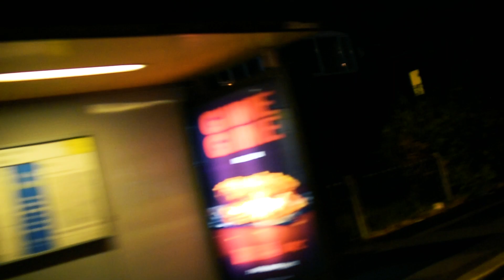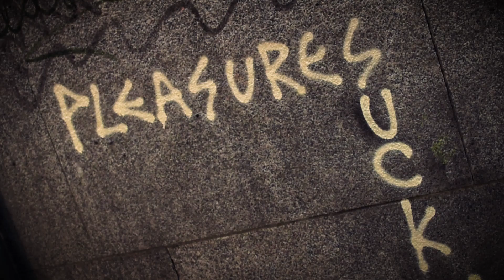Flex The Foreigner - Sorry I'm Late (Prod. Kydro)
The third single and title track from the 'Sorry I'm Late' Ep, a collaborative project between new Portuguese / Manchester rapper 'Flex The Foreigner' and Room2 Records producer 'Kydro'.

Video by SH Multimedia & Kydro

Originally born and raised in Portugal before moving to the UK at a young age. Manchester’s “Flex The Foreigner” is a musical blend of sounds that come from both his native home and his adoptive one. Although he considers himself a “lyrical rapper” in a sense, he isn’t afraid of stepping away from that territory to do something more experimental. His style is one that morphs with the passing of each track and in his own words “will continue to do so, in order to create something fresh and unexpected”.